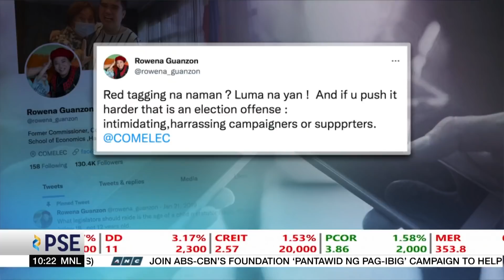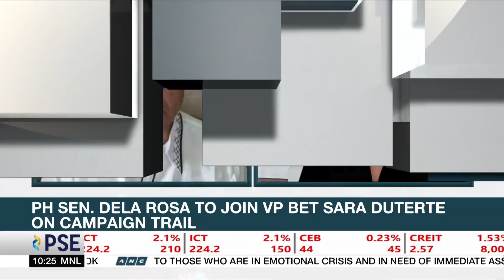Duterte taps Nograles as Civil Service Commission Chair | ANC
Rundown: President Rodrigo Duterte taps Cabinet Secretary Karlo Nograles as the new Chairman of the Civil Service Commission.